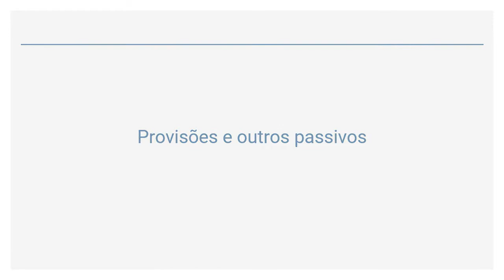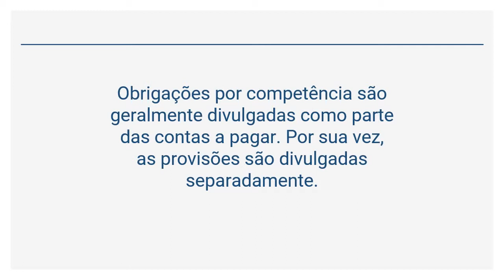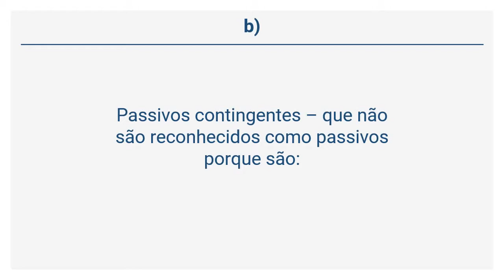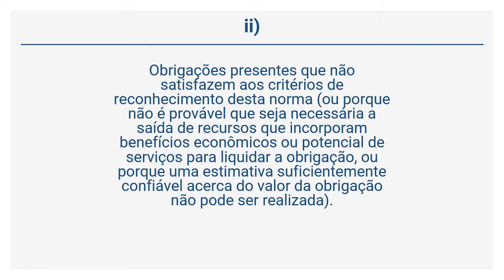NBC TSP 03 - Provisões e outros passivos